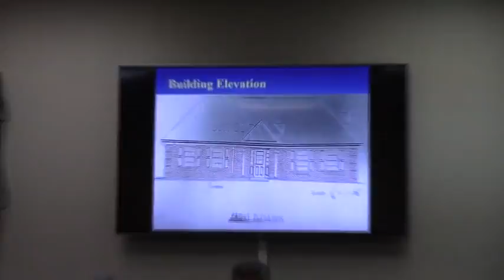5. VA-2017-01 Noel & Roberta George - 2920 North Oak @ GLPC 2017-01-30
VA-2017-01    Noel & Roberta George
Property Location :     2920 North Oak Street
Request to rezone 0.42 acres from Single-Family Residential (R-15) to Residential Professional (R-P)